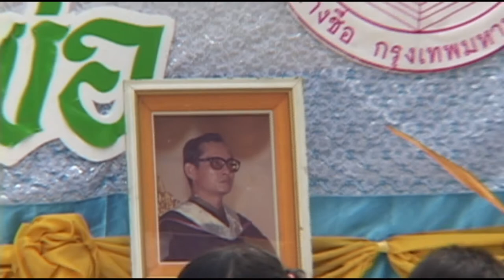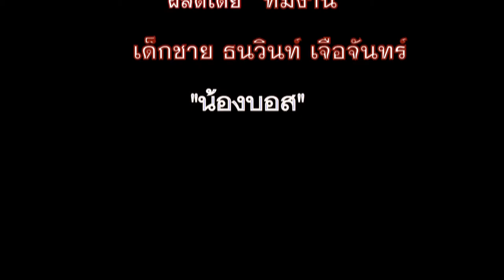การแสดงเทิดพระเกียรติ 5ธันวามหาราช ของนักเรียน อนุบาล1 โรงเรียนพิริยะโยธิน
การแสดงเทิดพระเกียรติ ของนักเรียน  โรงเรียนพิริยะโยธิน ชั้นอนุบาล1 พบกับ  (งานกิจกรรมเฉลิมพระเกียรติ 5 ธันวามหาราช) เมื่อวันที่ 28 พ.ย.2558
ทีมงานของ น้องบอส ธนวินท์ เจือจันทร์ ซึ่งน้องบอสอายุครบ 4 ขวบ ในวันที่ 29 พ.ย.นี้